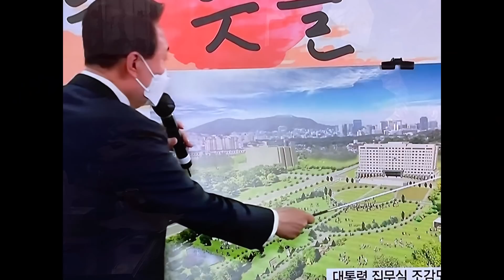윤석열 당선인에게 띄우는 공개장!